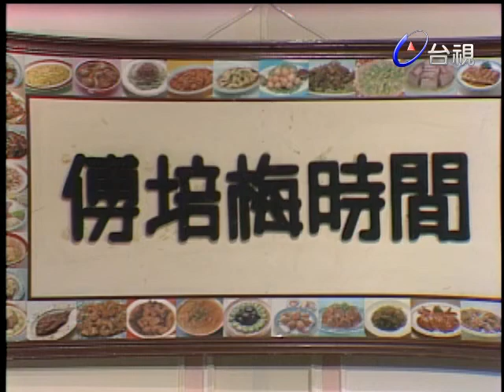傅培梅時間-談㸆